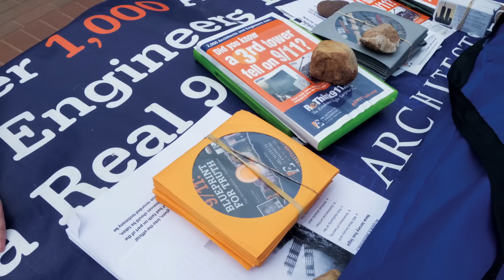NJ911Aware @ Douglass College 2015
April 30, 2015 NJ911Aware set up tables outside of the Douglass College Student Center to inform the students of the importance of reopening the 911 investigations. NJ911Aware is looking for college students who want to be involved in student action and community outreach to help inform the public and help change legislation.